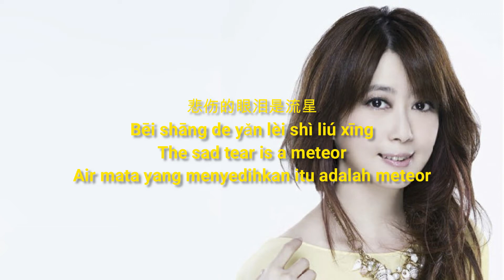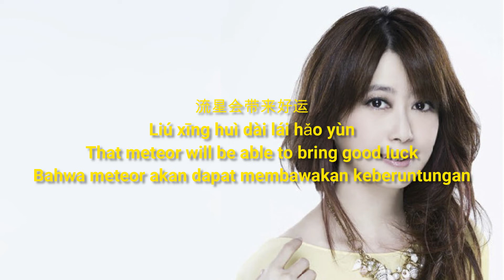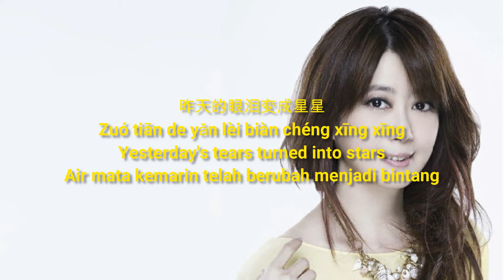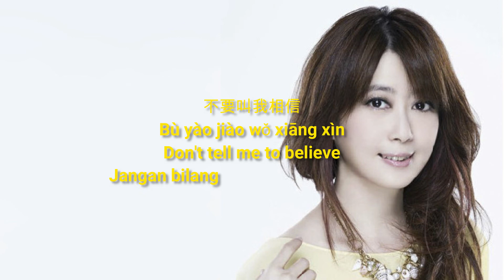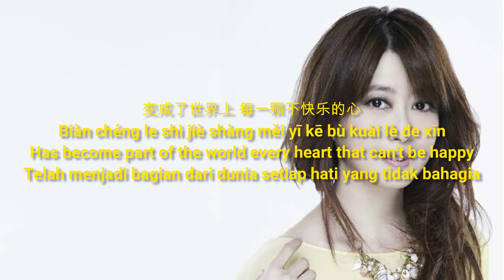Mèng Tíng Wěi 孟庭苇 - Shei De Yan Lei Zai Fei 谁的眼泪在飞 Lyrics pinyoin sub Eng&Indo